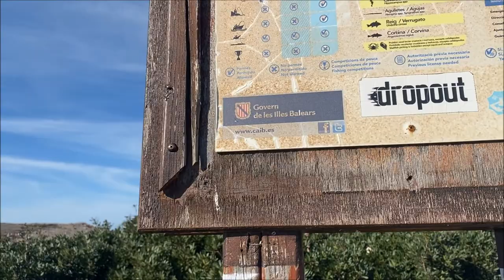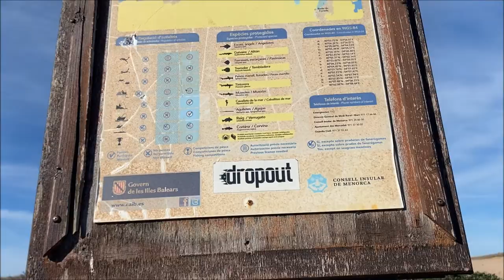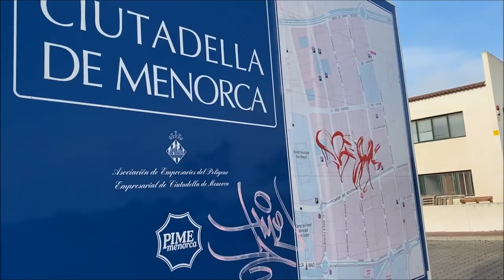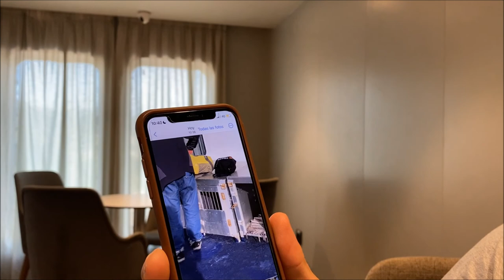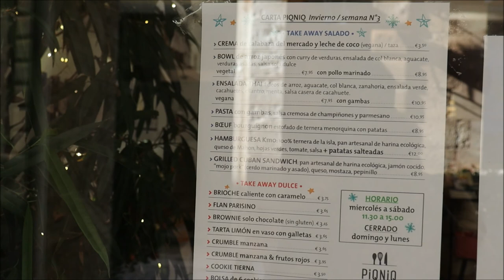RUTA CAMPER EN MENORCA DE 1 SEMANA por ALEX YANEZ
Tenéis todas las rutas en mi cuenta de Wikiloc y los sitios de pernocta en mi perfil de Park4night, para cualquier duda dejádmela en comentarios.

PRODUCTOS RECOMENDADOS:

👉Mi libro: